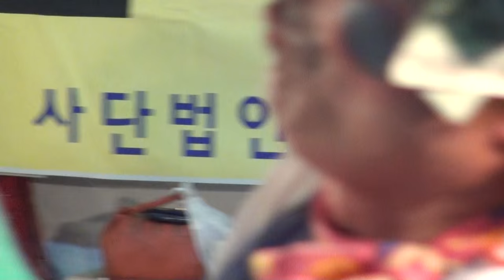칠봉이 품바 익산국화꽃축제15-10-31 장털보